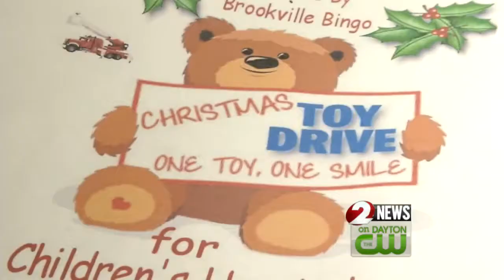Kids get early gifts after toy drive for Dayton Children's